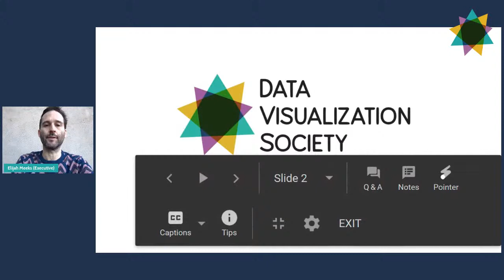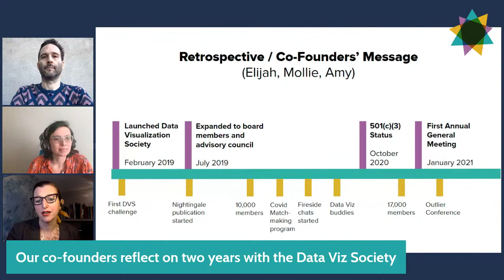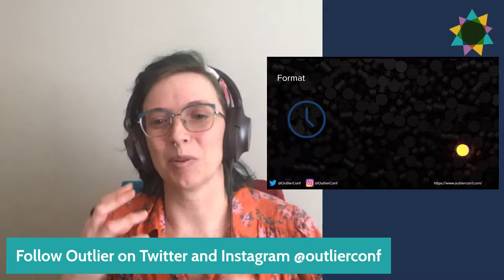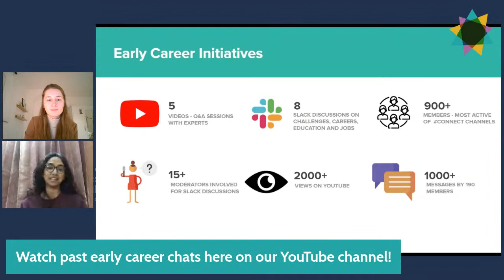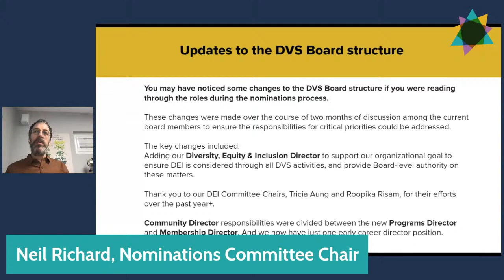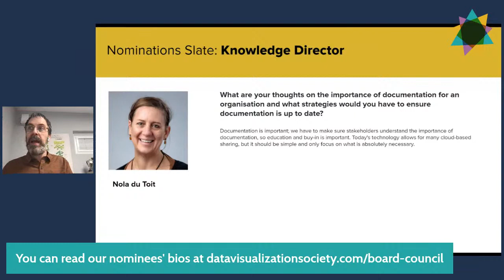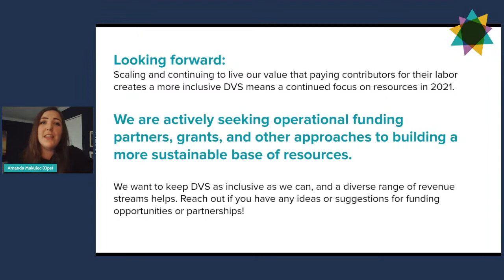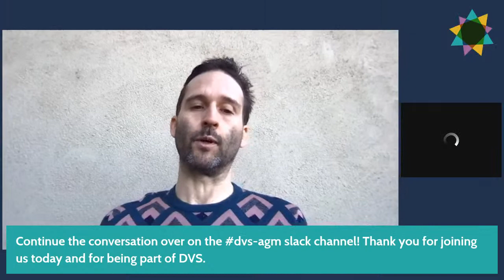DVS Annual General Meeting 2020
The 1st Annual General Meeting of the Data Visualization Society.